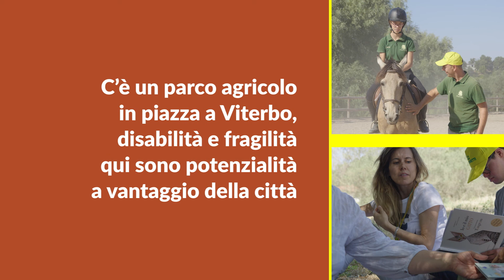Sara Nardini, quando la disabilità elemento di inclusione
Sara Nardini-finalista nazionale Oscar Green 2019 categoria Noi per il Sociale